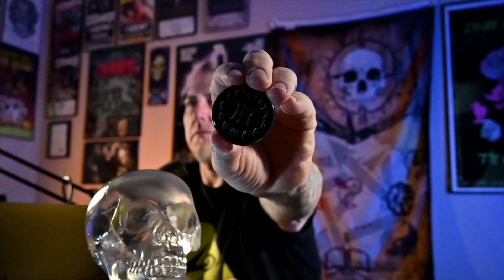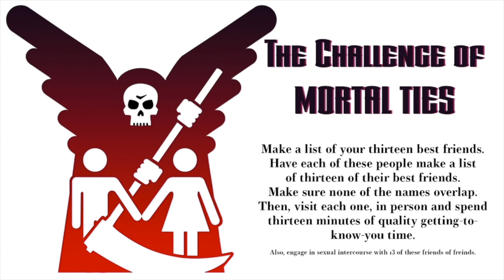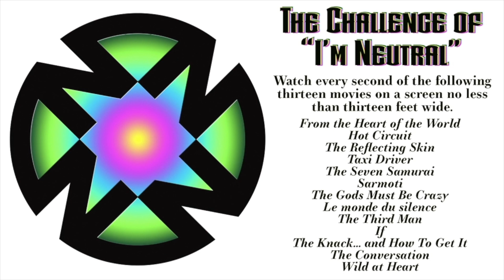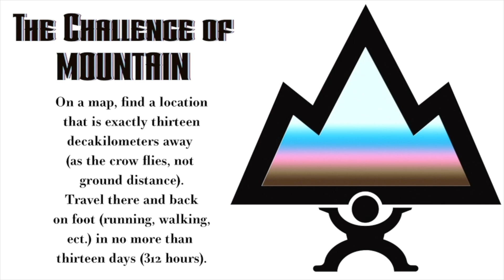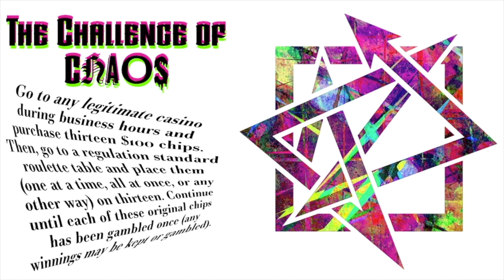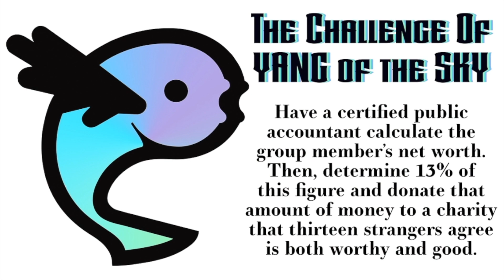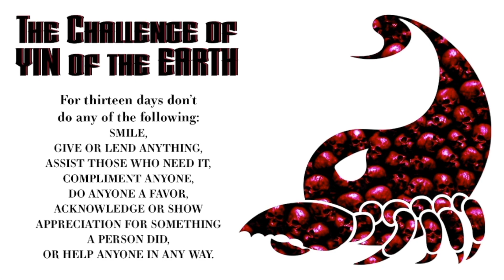Grand 13 Theory- The 13 Challenges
By now you are familiar with the Twilight Scroll and have heard of the Grand 13 Theory. Now join me as I dive deeper and break down the Challenges of each Table. Some won't sound very difficult but some will blow your mind and make you wonder if a average human could complete such a task.